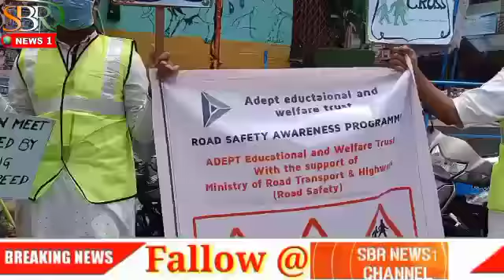6.00.pm News Updates Traffic Awareness Program By Adept Educational & Trust ! SBR News1